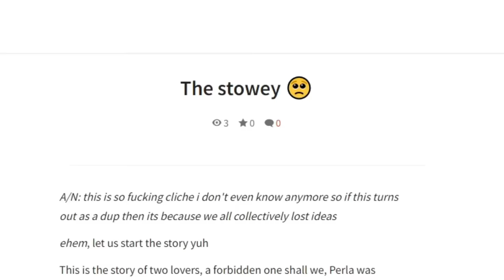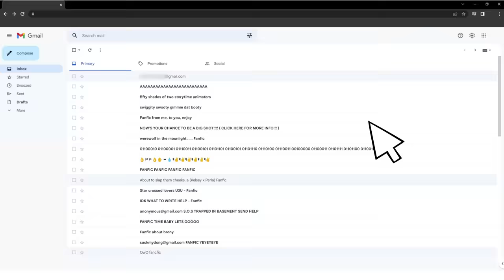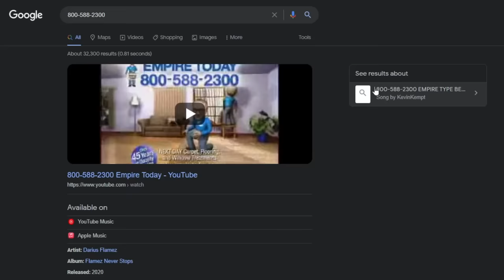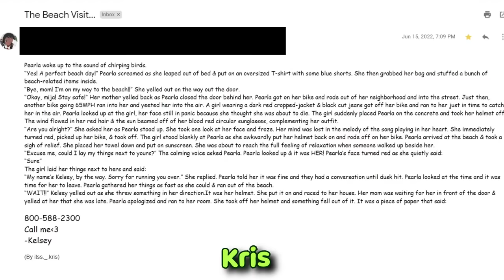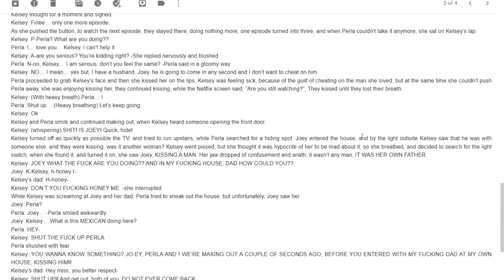READING YOUR JUICY FANFICS #2 !!!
Long awaited video is finally here hope u all enjoy!
SOCIALS:
THE  TEAM:
Animator: LemmyLee

(the other one was in an email so no link)